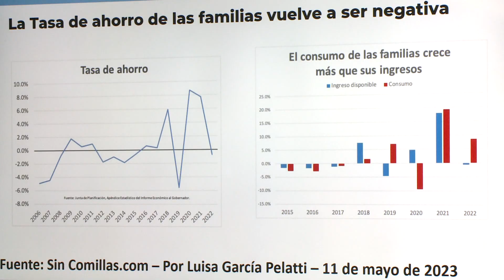Estudio Radiografía del Consumidor revela cambios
Hoy se reveló un adelanto de los hallazgos del estudio Radiografía del Consumidor 2023. El mismo revela los factores que han cambiado la manera de hacer la compra en Puerto Rico. Félix Alemán nos amplia cómo el consumidor está manejando la inflación y los apagones.